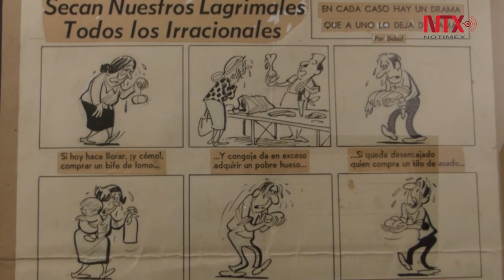Casa de América en Madrid expone "Humor gráfico argentino"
"Humor gráfico argentino"; llega a España, para mostrar el desarrollo de los caricaturistas argentinos y su huella en la historia